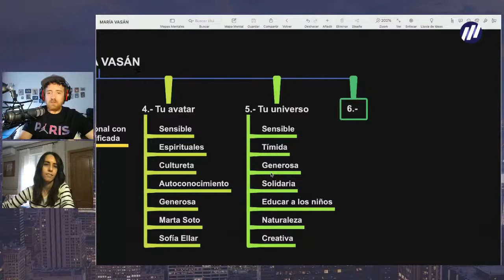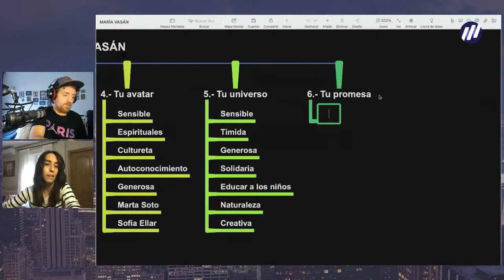Nicho+ Avatar + Universo= Promesa